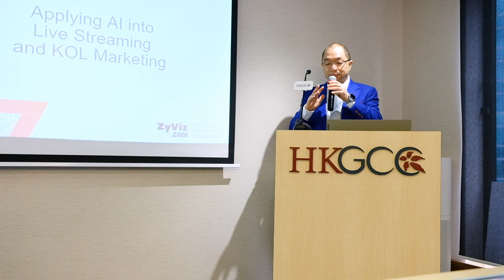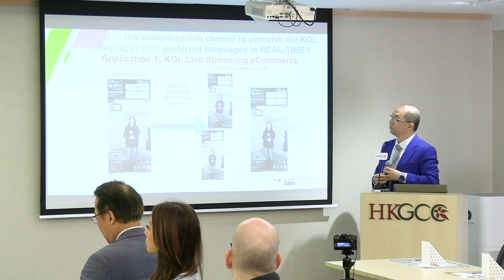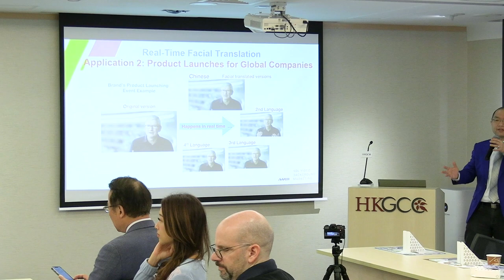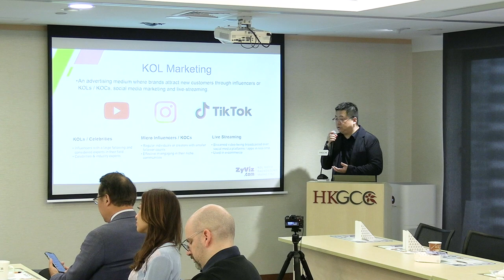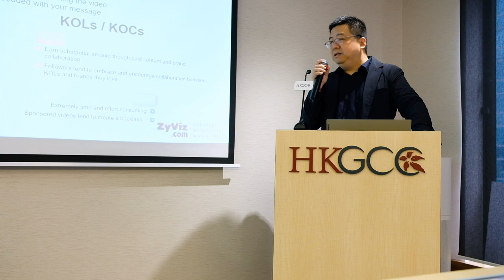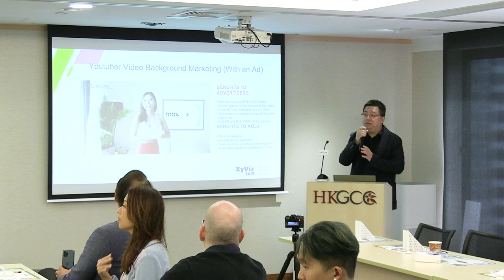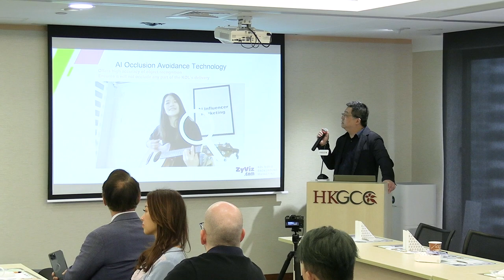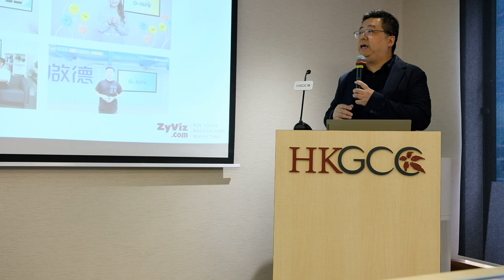"CEO 123 Tell Me More Series": Using AI in KOL Marketing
Key opinion leaders (KOL) play an increasingly important role in marketing goods and services on non-traditional platforms, like YouTube and Instagram. With hundreds of thousands of followers, and sometimes even millions of supporters, they can spread the word about your company. But there are a few cons to enlisting KOLs in your marketing campaigns that you need to watch out for.

AI can also be used to maximize the engagement and messaging you want to send to viewers. At this talk, trailblazers using AI in KOL marketing, together with KOLs, will explain how businesses of all sizes can utilize this latest marketing strategy.

Agenda
1. Real-time Facial Translation in Live Streaming – Zhowcase (by Patrick Lam)
2. Applying AI in KOL Marketing so Advertisers and KOLs will Earn More & Pay Less (by Leslie Chu)
• What is KOL Marketing
• Pros and Cons of KOL Marketing
• Applying AI in Marketing

3. Sharing of Experiences from KOLs / Industry Experts (by Raffi Kamalian, Paul Pong, Ada Pong and Arthur Chan)

About "CEO 123 Tell Me More Series": The Chamber proudly introduced this monthly series last December, which offers a rare opportunity to hear from inspiring individuals in a relaxed and friendly atmosphere. Moderated by Chamber CEO Patrick Yeung, the talks feature influential figures from business, academic and cultural circles, who share their insights into various topics.